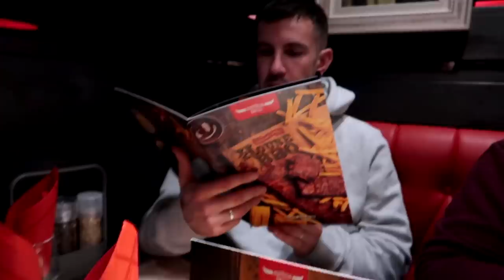❥ GROS STRESS COURSE DU TOUQUET ! ❥ 1457